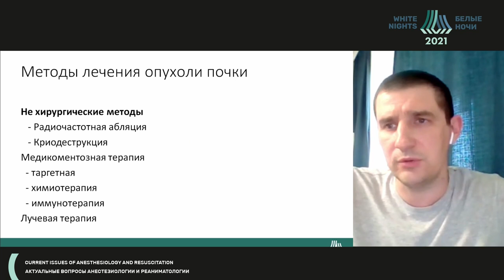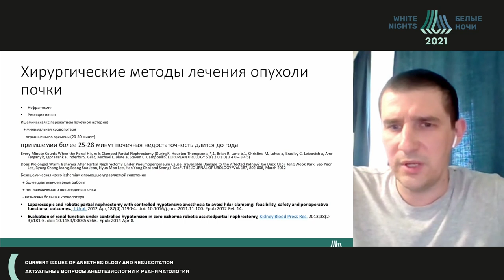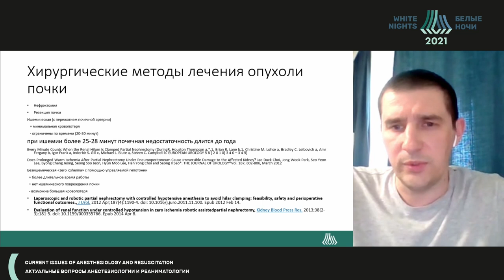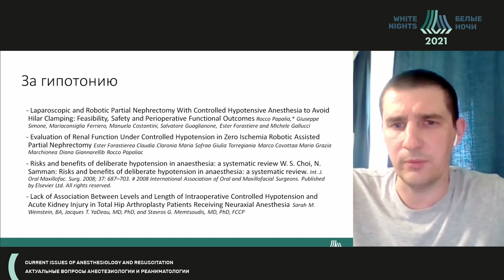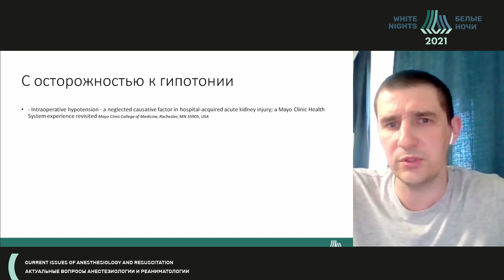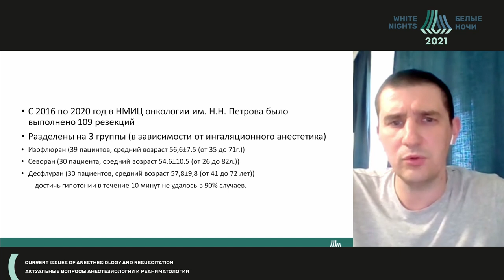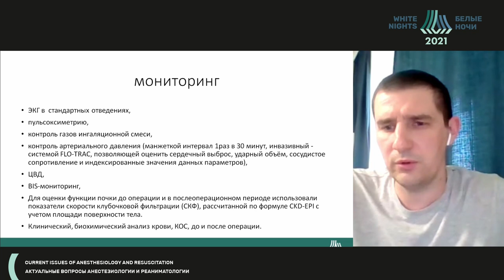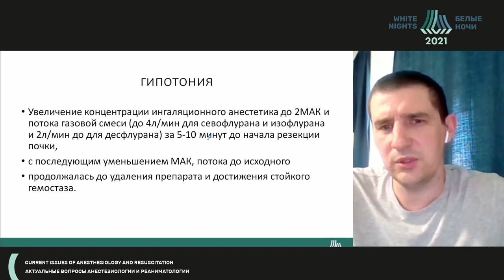Управляемая гипотония ингаляционными анестетиками при лапароскопичекской резекции почки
Семенов Алексей Николаевич - врач-анестезиолог-реаниматолог отделения анестезиологии-реанимации ФГБУ «НМИЦ онкологии им. Н.Н. Петрова» Минздрава России, Санкт-Петербург